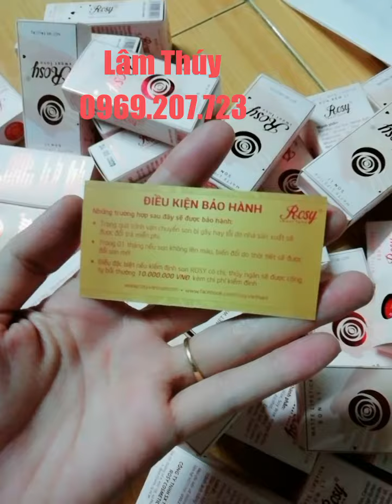Đập hộp em SON ROSY cực yêu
Chuyên sỉ và lẻ Son rosy
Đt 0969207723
Fac lâm Thúy
Giá 180k, freeship kèm quà